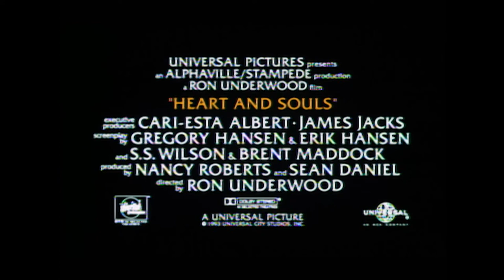Heart and Souls Trailer